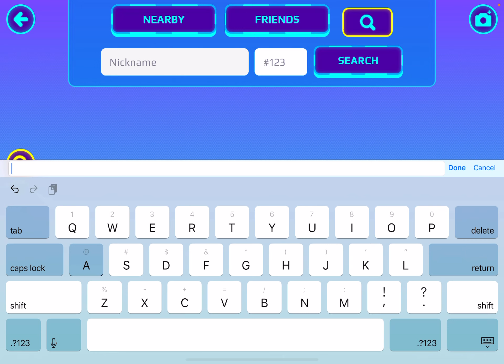|| playing PK XD || 🥲فتحت حيوان جديد شوفوا شو طلع حظي 😞